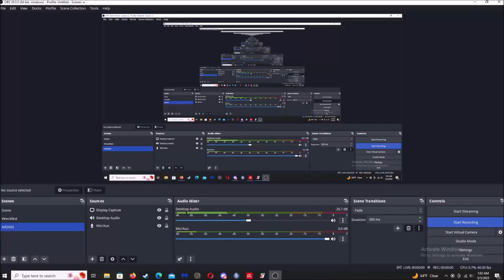Super Mega Baseball 3 Episode 16 Highlights: WetheCoasters Coax the win.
This was supposed to be a SportsCenter like video with a voiceover and everythinng, but due to technical difficulties, I am uploading the games separately.